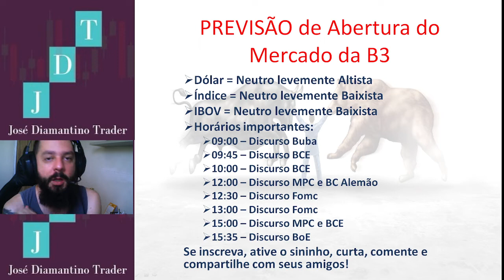Previsão de Abertura do Mercado da B3 dia 11/10/22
Bom dia do mercado!

Lembrando que não é indicação, trata-se apenas de um sentimento de mercado!

Venham fazer parte da nossa turma!

O dinheiro está na mesa, vamos crescer juntos! TE ESPERO NO TOPO!